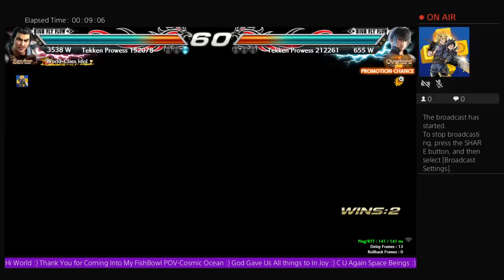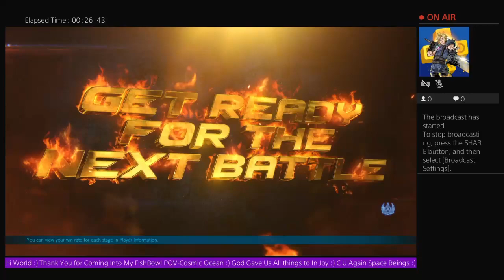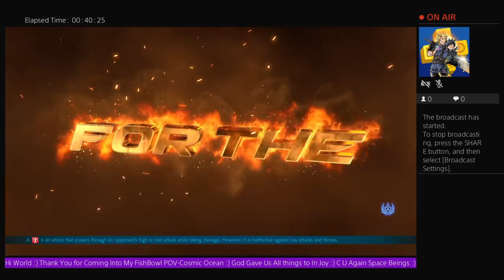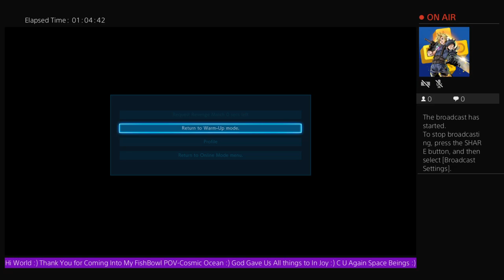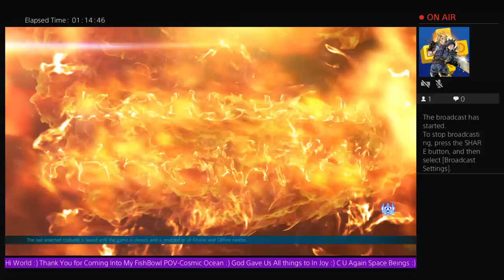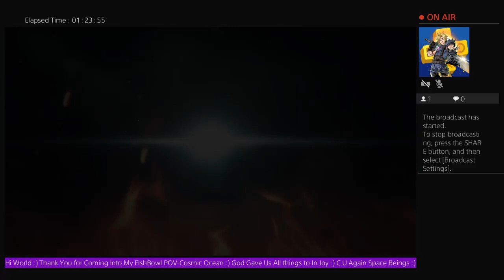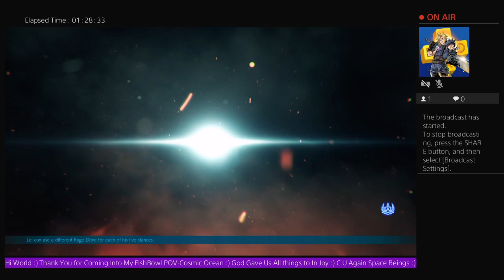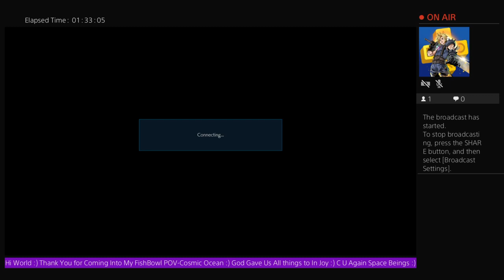Tekken 7 Lei Lionheart Ranked Day :) Twitch 2 1 23 Live Ur Joys-Love Ur Life :) Joyful Uni-Verse-Liv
Godspeed 💜 Godlove
🌠🎤🎸🎹🎶 Gaming Theatre - The Spiritual Gamer - Twin Flamed - Heart and Fire - Flowing and Growing Everyday - Eclectic - I Love to Play all kinds of Video GaMeZ from the current of the present and from the past on all systems - to use any technique that works - to keep an open mind - Piscean fish - I flow with the rivers of time and space - Be like water my friends - Video game Controllers are my instruments - Natural expression - through my fingers - through my voice - Natural movements - Martial Arts - Tennis - Tekken 7 King Lei LioNHearT - Bruce Lee - Jackie Chan - Funny  - Insights -Realizing - TV Commercials - Movies - Music - Raw moments - Vulnerability and Strength - Family - Singing and Dancing - Silliness and Laughter - Gratitude - Stay Tuned In 😇 Harmony